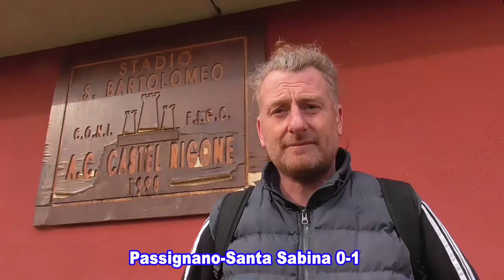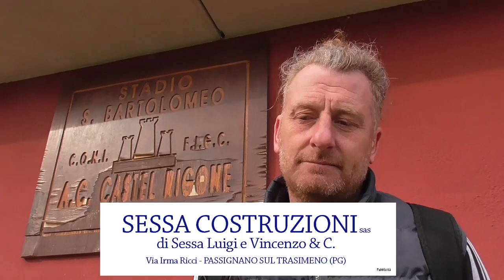Passignano-Santa Sabina 0-1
1^ Cat. B 16 apr. 2023 - Autorizzazione FIGC/CRU Prot. 427/cru
Si ringraziano le Società.